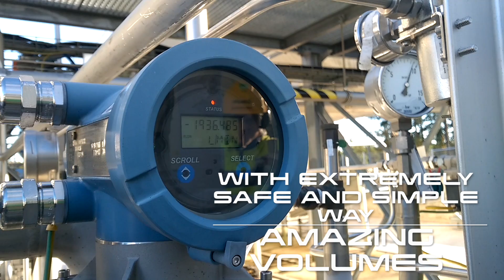Bunker tests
LNG Bunker tests

New LNG bunkering solutions and safety links